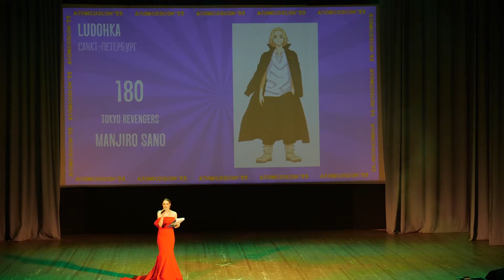1 13 180 LUDOHKA Tokyo Revengers Manjiro Sano Санкт Петербург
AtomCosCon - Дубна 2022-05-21